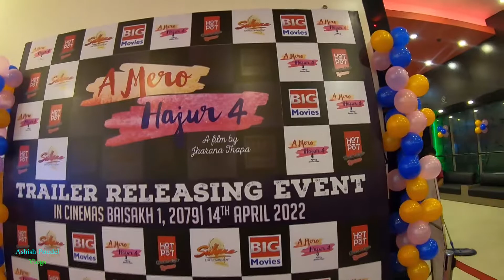A mero hajur 4 Trailer Launch Event. City Center, Kathmandu.